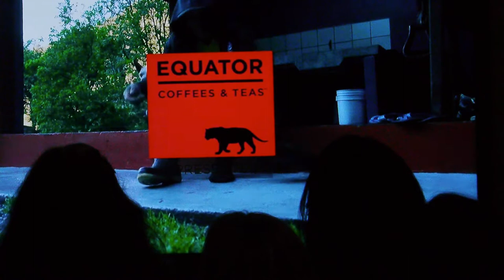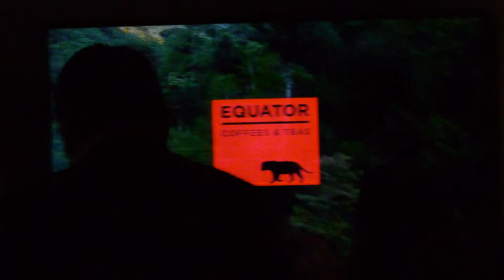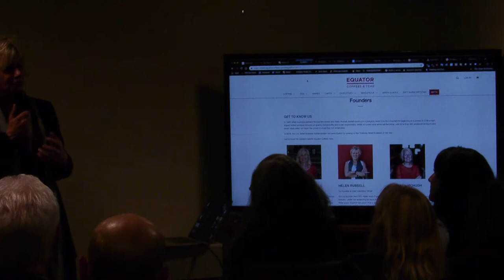Helen Russell (EQUATOR COFFEE) – Startup Grind Marin County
Helen Russell, co-founder and CEO of EQUATOR COFFEE & TEAS in Marin County, was the guest speaker for the inaugural Fireside Chat for the launch of our new Startup Grind Marin County chapter. EQUATOR was the first certified B Corp coffee roaster in California in 2011, and in 2016 won the national Small Business Award from the SBA administration. They are only one of 3 roasteries in the USA that owns their own coffee farm, Finca Sophia, at 7,000 ft in the Panama highlands. They are all organic, participate in direct fair trade, providing their farmers a living wage, and all employees domestic and international have health care.